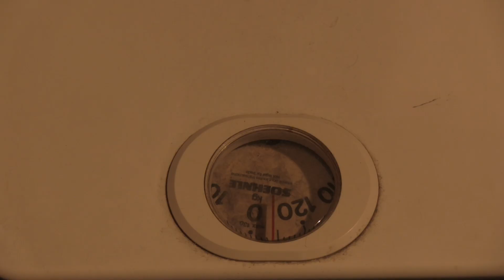Valori della Vita - Cortometraggio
Quante volte ci troviamo a lamentarci per cose fondamentalmente futili?
Questo cortometraggio non vuole aver nessuno scopo morale ma più semplicemente trasmettere un messaggio da noi pensato e condiviso.

(con Emanuele Olmo, Gianluca Malinverni e Alberto Murgioni)

Sotto un Unico Cielo.